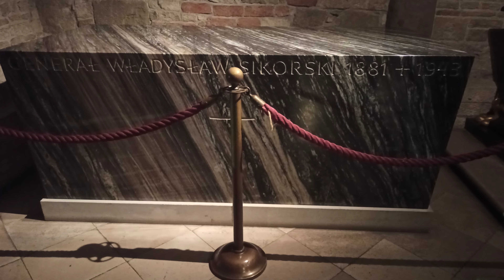Zamek Królewski Wawel - Nagrobek Władysława Sikorskiego ( part II )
Zamek Królewski Wawel
Krypta Św. Leonarda
Nagrobek Premiera i Naczelnego Wodzą Sił Polskich II R. P.
Władysława Sikorskiego
26. II. 2022